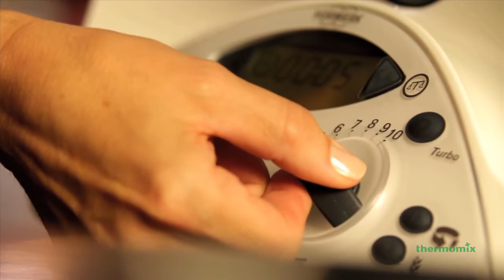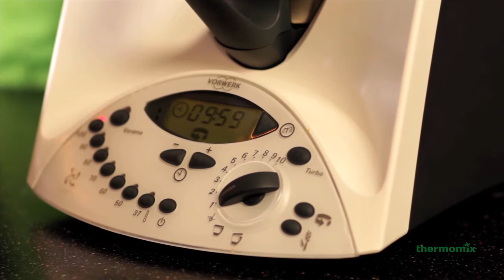Food Styling - Rice with Tomato Sauce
Thermomix Food Styling Thermomix - Rice with tomato sauce.